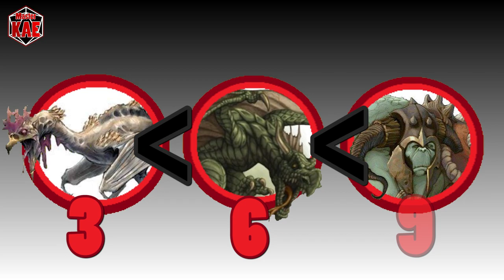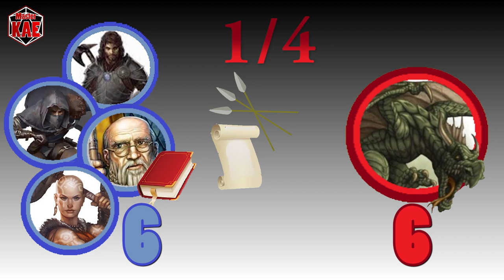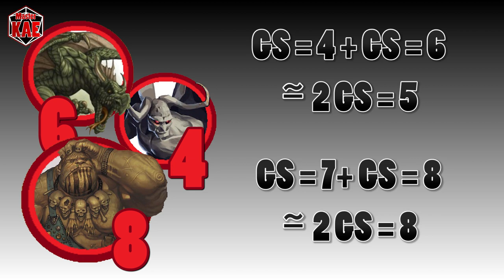D20System - 31 Grado di Sfida - Teoria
il Grado di sfida è la base per preparare una quest nel D20, ma per calcolarlo serve un po di matematica ...

contatti